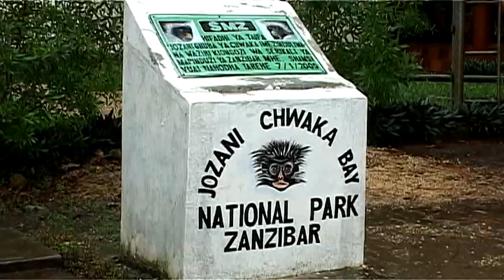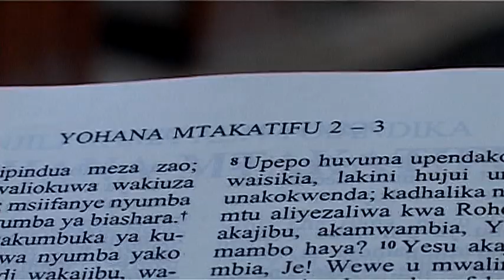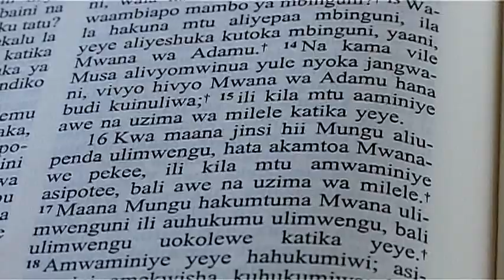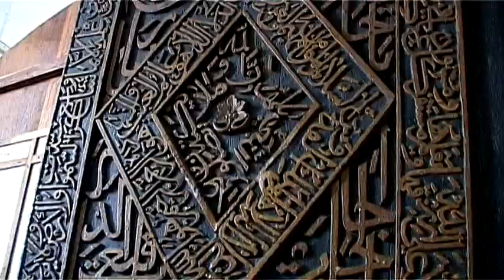Zanzibar, Tanzania 2009